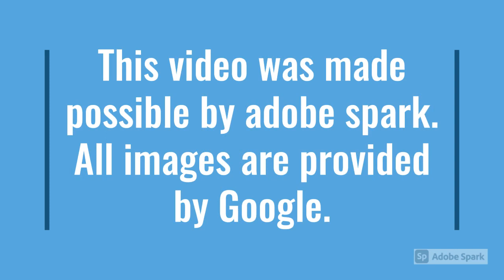The World Wildlife Fund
A short promo video for a non profit organization that I created for college. I firmly believe and the World Wildlife Fund and I hope that this short video did the organization justice and encouraged you to look into the organization further.